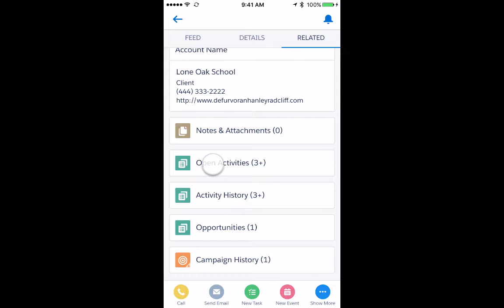How to Search in Salesforce1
Learn how to use search in Salesforce1